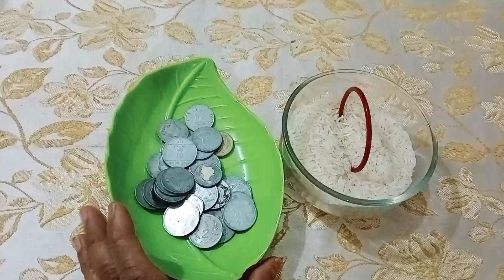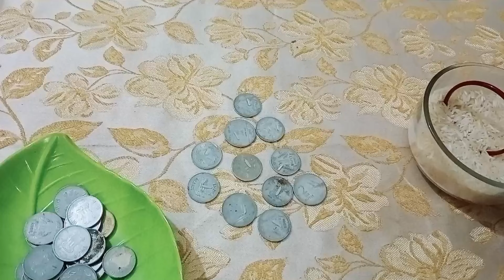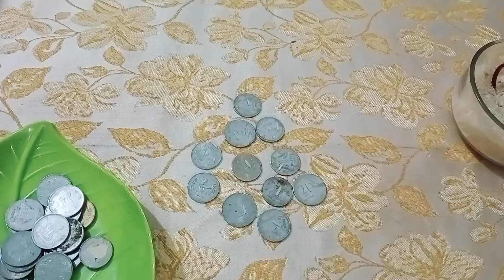चूड़ी और चावल से गेम//😝🤪//kitty party game 🤪🤪 children game 😎😎 Fun & Masti ❤️❤️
ladies kitty party game
# children game
indoor game
chawal se game
get together game
marble se game
fun and masti
indoor game
outdoor game
cricket game
Ludo game
carrom game
football game
kho kho game
Polo game